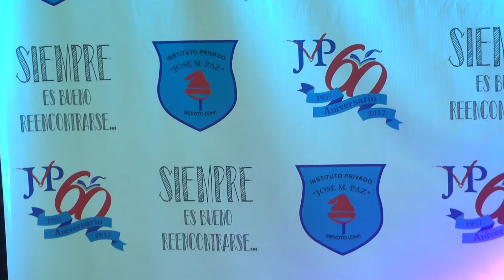Cena del Reencuentro 60º Aniversario del Instituto José María Paz